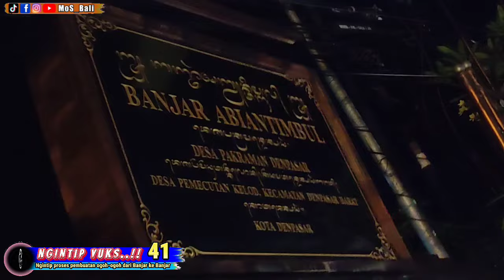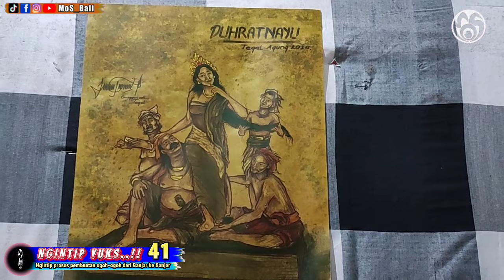ngintip yuks.41 Ogoh-ogoh Br Abiantimbul - Br.Sumuh - Br.Tegal Agung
ngintip yuks..!!
episode 41
Ogoh-ogoh
Denpasar
Br. Abiantimbul
Br. Sumuh
Br. Tegal Agung

M.o.S Bali
Video Dokumentasi :
Tradisi, Adat, Budaya, Kesenian Bali, Hiburan
dan video dokumentasi lainnya.

Bagi Semeton yang ingin dibantu dokumentasi videonya. Tinggal dihubungi saja di